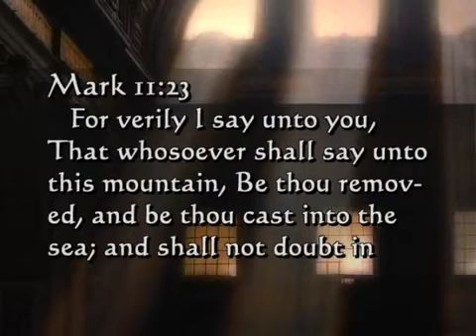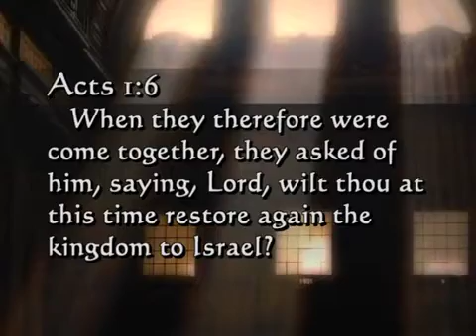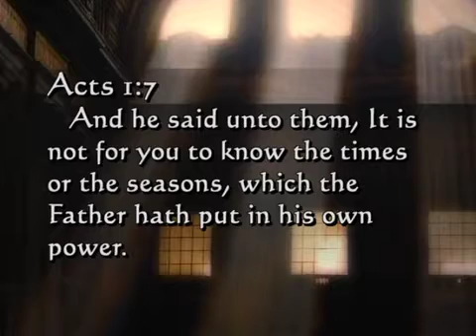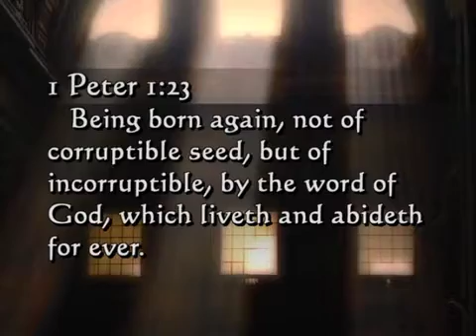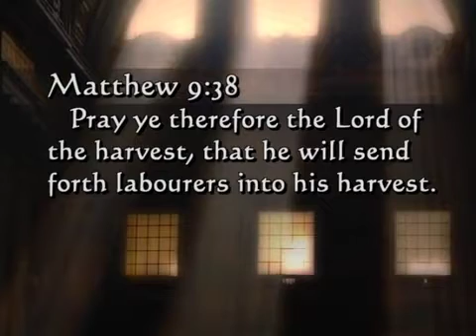Andrew Wommack: The Believer's Authority - Week 3 - Session 5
Like it or not, every one of us is in a spiritual war. God is for us, and the devil is against us. The one we cooperate with is the one who will control us. You can't be discharged from the service in this war, and ignorance of its extent only aids the enemy. The enemy loves to work covertly, using his only weapon, deception. In this teaching, Andrew exposes this war and the enemy for what he is.